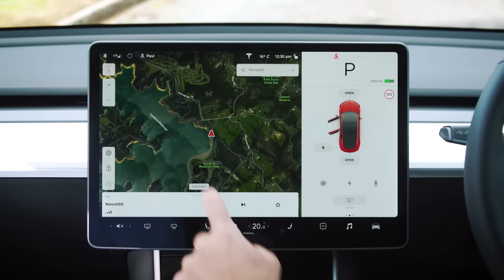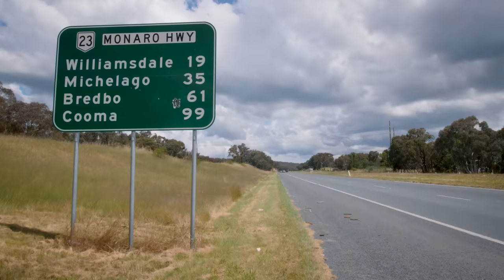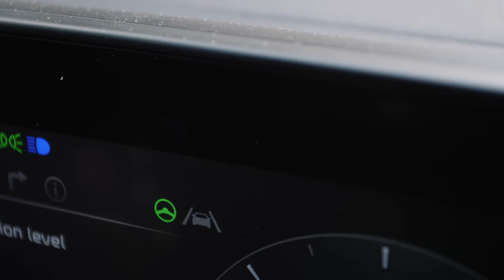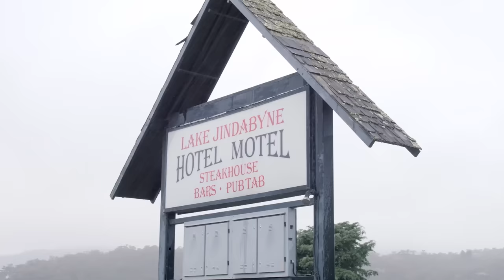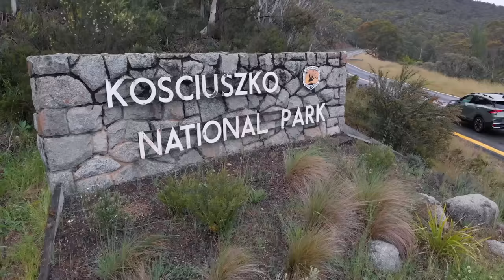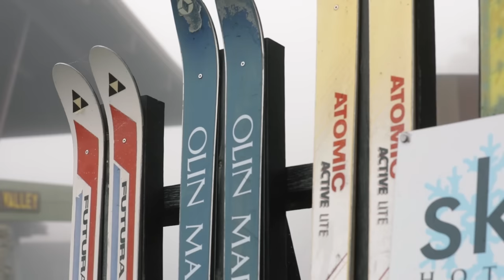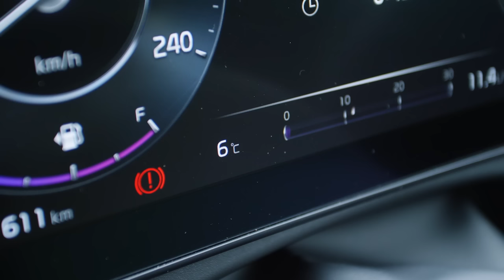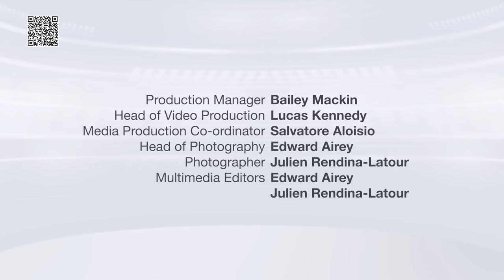Drive TV S01E03 - FULL EPISODE | 2022 Kia Sportage | Drive.com.au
Please note the music has changed for YouTube music rights reasons. See the originally aired episode on 9Now.

Welcome to a new Drive! Two iconic Australian brands, Drive and CarAdvice, have now been merged. Discover the latest and most authoritative automotive commentary, reviews, advice, car culture and comparisons, new car showrooms and valuable Drive Car of the Year content all now under one roof at Drive.com.au.

Drive will showcase the best of the automotive industry, to help drivers discover, find, and own the cars that inspire and meet their needs.